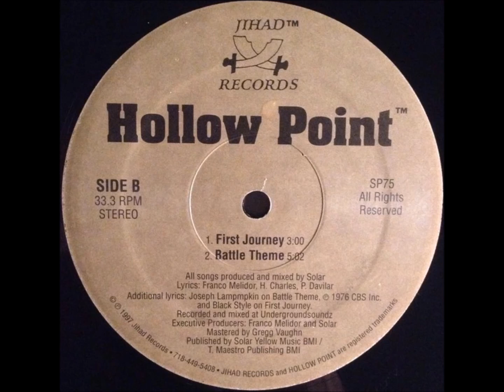Hollow Point - Battle Theme